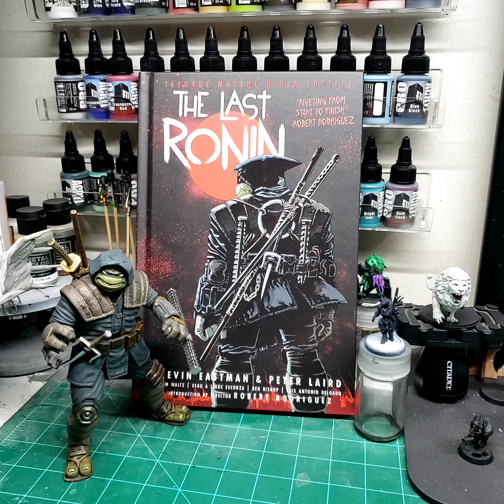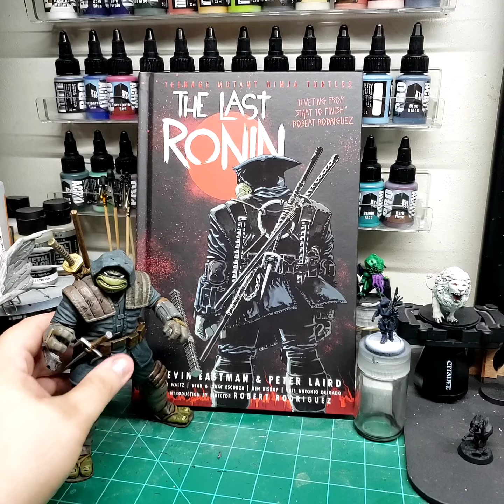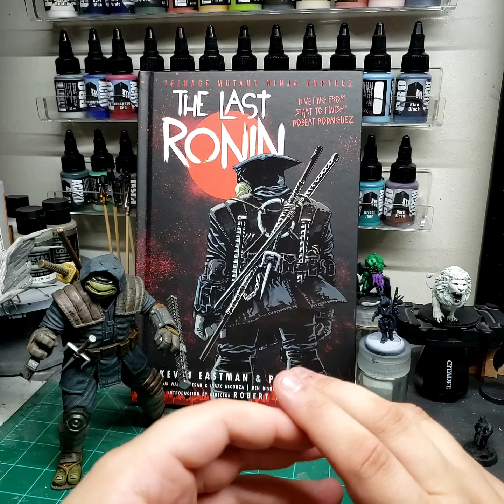Exciting update and figure review